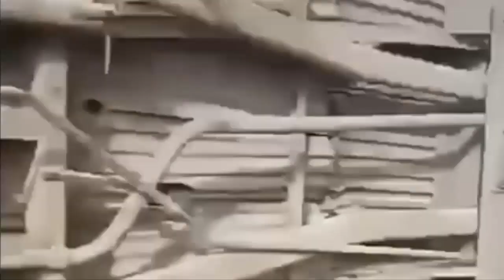The cause of the train accident was revealed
ٹرین حادثے کی وجہ سامنے آ گئی